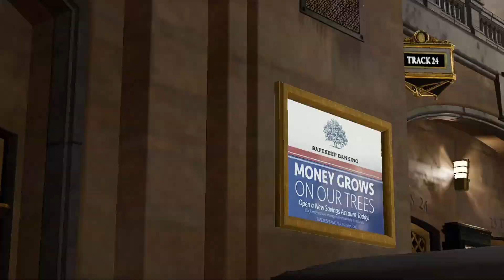SPIDER-MAN PC Walkthrough Gameplay Part 20 - 2099 BLACK SUIT (Marvel's Spider-Man)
PC Spider-Man (Marvel's Spider-Man) Gameplay Walkthrough Part 30 for PS4 Pro includes a Review and Campaign Mission 30. My 2018 Marvel's Spider-Man Gameplay Walkthrough will feature the Full Game Story Campaign. Thanks Playstation for giving me the Full Game of Marvel's Spider-Man on PS4 Pro.

Transcript